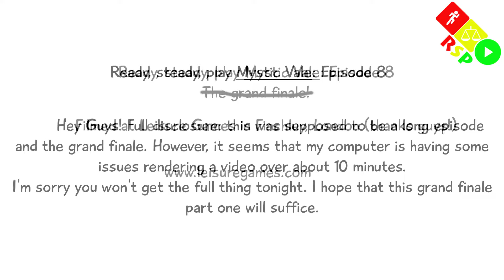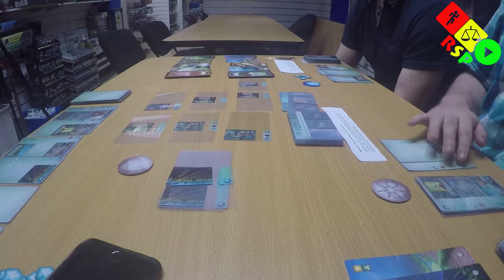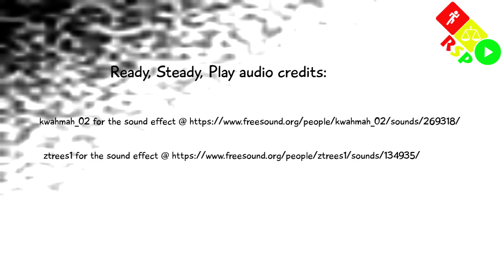Mystic Vale Episode 8 - Ready, Steady, Play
In this penultimate episode Taliesin finally starts to go truly mad as he considers buying a "Vale"!